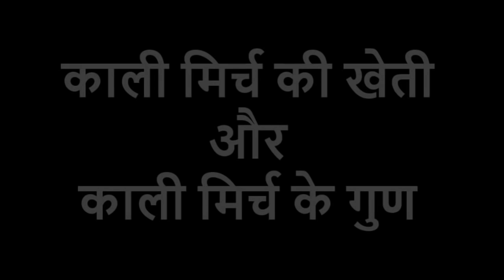काली मिर्च की खेती करें और खूब कमाएं blackpepper farming#pradeepkumarbangde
काली मिर्च की खेती और काली मिर्च के गुण - आपकी फरमाइश

Cultivation of Black Pepper VOICE - KUMAR RAJESH